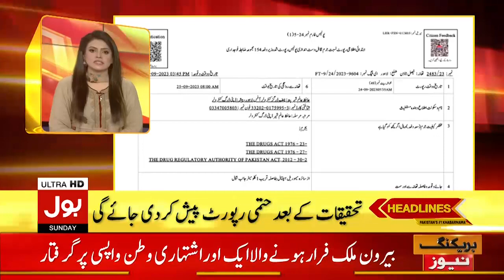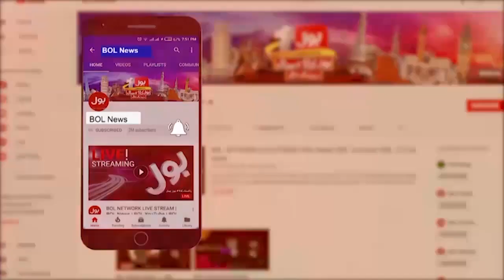Mianwali Express Incident At Ferozewala | BOL News Headlines at 2 PM | Inside Story Revealed